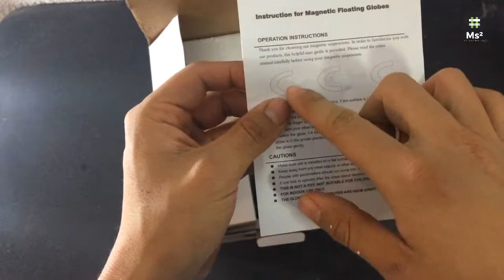Unboxing Experiencia Gearbest "Magnetic Levitation World Lamp"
Mi experiencia, unboxing y review de un paquete de la tienda GEARBEST, espero lo disfruten y se animen a comprar, México.

Tienda: Gearbest
Fecha de Pedido: 09/01/2018
Fecha de entrega: 06/02/2018
Precio: 15.99 USD
Envío: 1.27 USD